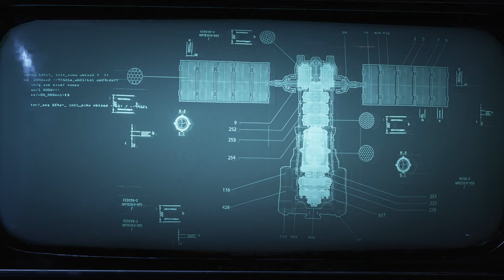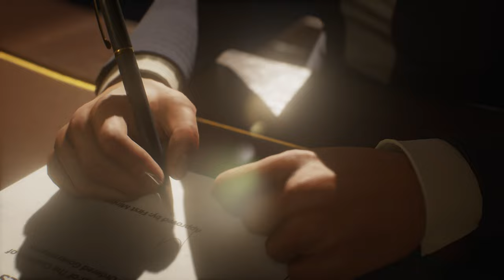Gears 5 Story Mode Gameplay Walkthrough No Commentary Part 1